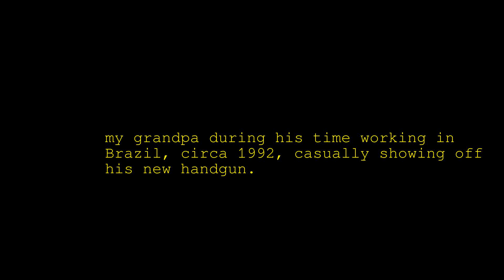Midshipman James Carter circa 1953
I found these cool pictures on Reddit and wanted to share them with you all!